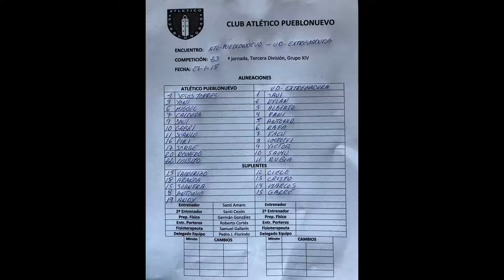17/18 J.23ª ATLÉTICO PUEBLONUEVO 0 - EXTREMADURA UD B 0 (27-01-18) Resumen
Jornada 23ª| 3ª División Nacional. Grupo XIV. Resumen mejores jugadas del partido.